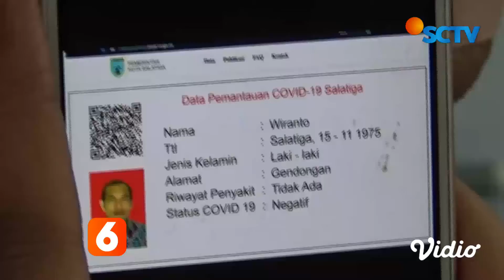Inovatif! Warga Salatiga Buat Masker Anti-kemalingan dengan Fitur QR Code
Seorang warga Salatiga, Jawa Tengah, menciptakan inovasi masker yang disebut sebagai masker anti-kejahatan.

Disebut demikian karena masker itu bergambar sketsa wajah pemakai, serta ditambah fitur kode QR yang berisi data diri si pemakai masker.